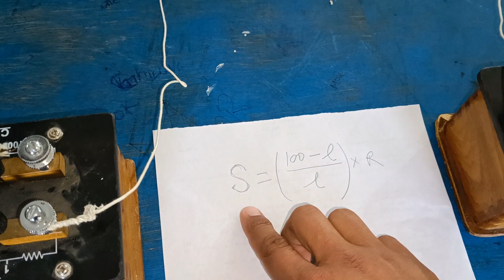Experiment - Meter bridge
meter bridge experiment to find the unknown resistance of a resister